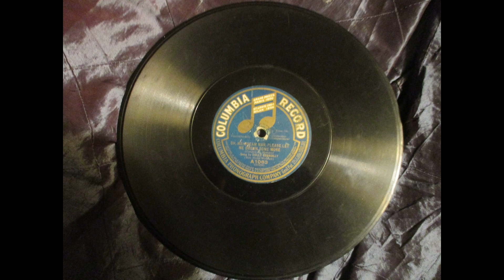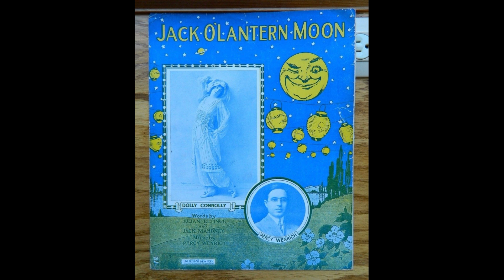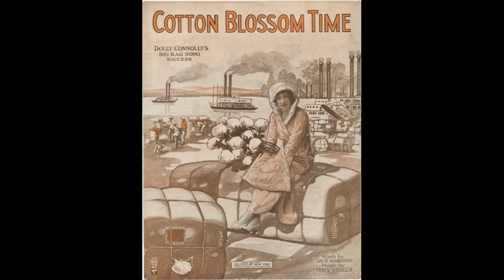MISTER DREAM MAN BY DOLLY CONNOLLY 1912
Miss  Connolly  (or  Mrs.  Percy  Wenrich)  recorded  this  James  V.  Monaco  tune in  NYC  on  September  30,  1911.  The  Columbia  record  was  released  in  January  1912.  (There  is  a  dig  in  my  copy  that  takes  out  the  word  before  at  56  seconds.)